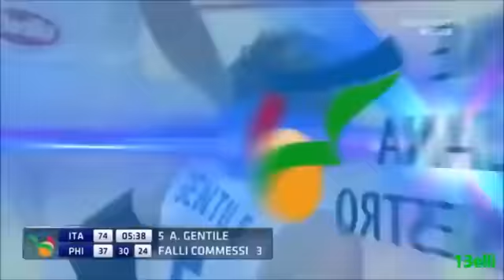SEPTEMBER 13 2023- ITALY VS PHILIPPINES FULL GAME VIDEO!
Keywords;
PBA ON TOUR
2019 JONES CUP
RICARDO RATLIFFE
HAMADY NDIAYE
EUGENE PHELPS
SOUTH KOREA
PHILIPPINES
PBA
PBA JULY 17 2021
PBA 2023
PBA TODAY
PBA LIVE
2023 PBA PHILIPPINE CUP
PBA ASARAN
PBA ASARAN MOMENTS
PBA SUNTUKAN
PBA SAPAKAN
PBA PIKUNAN
PBA RAMBULAN
PBA BRAWL
PBA SCUFFLE
PBA KANTYAWAN
PBA FIGHT
PBA RUMBLE
PBA BLOOPERS
PBA FLOP
PBA PENNISI FLOP
PBA FINALS
GILAS
FIBA
FIBA LIVE
FIBA HIGHLIGHTS
FIBA REPLAY
PHILIPPINES
DOMINICAN REPUBLIC
GILAS PILIPINAS
JORDAN
KAI SOTTO
ANGE KOUAME
ANGELO KOUAME
CARL TAMAYO
SERBIA
FIBA 2023
KAI SOTTO
JAYLEN GREEN
THIRDY RAVENA
GILAS PILIPINAS
PHILIPPINES
ALAB PILIPINAS
MIGHTY SPORTS
TERRENCE ROMEO
TERRENCE ROMEO STORY
TERRENCE ROMEO INJURY
BLOCKS
STEALS
BASKETBALL
SPORTS
TRAINING
PRACTICE
KEVIN FERRER
MAVS
COACH MAVS
BEBE
KYT
CHASEDOWN
DUNK ON
POST UP
CROSSOVER
2012 JONES CUP
PHILIPPINES
TEAM USA
USA
GILAS PILIPINAS VS USA
PBA PIKON
PBA SAPAKAN
JAMES YAP
SIGNATURE MOVE
FAVORITE MOVE
PULL UP
NADULAS
FADE AWAY
TRENDING
FOR YOU
BLOOPERS
BRAWL
FIGHT
RUMBLE
SUNTUKAN
SAPAKAN
RAMBULAN
BOXING
FLOP
ACTING
ARTE
PIKUNAN
LUTO
BASTOS JAM
SLAM DUNK
CRIME
INCIDENT
WINDMILL
TOMAHAWK
DANCE
DANCING
PBA PLAYER
FUNNY MOMENTS
FUNNY VIDEOS
FUNNY
FUNNIEST
FULL GAME HIGHLIGHTS
LATEST
LATEST GAME
NEW
NEW VIDEOS
NEW GAME
NEW HIGHLIGHTS
NEW IMPORT
NEW IMPORTS
NEW ROOKIES
BAGONG LARO
BAGONG IMPORT
BAGONG PLAYER
BAGO
LATEST HIGHLIGHTS
PLAYER HIGHLIGHTS
GILAS PILIPINAS
ALAB PILIPINAS
MIGHTY SPORTS
THEME SONG
KEVIN FERRER GILAS
3X3
ALAB NG PUSO
MPBL
MVP
MYTHICAL
DEFENSIVE PLAYER
REBOUND
AWARDING
CONTROVERSIAL
CONTROVERSY
WALK OUT
PBA TEAM
ALASKA ACES
BARANGAY GINEBRA SAN MIGUEL
GINEBRA
NSD
NEVER SAY DIE
CROWD
FANS
REACTION
SAN MIGUEL BEERMEN
SMB
MAGNOLIA HOTSHOTS
PUREFOODS
SAN MIG COFFEE
BMEG
STAR HOTSHOTS
ROS
TNT
MERALCO BOLTS
SHELL
TANDUAY
CONEY ISLAND
BARAKO BULL
FORMULA SHELL
ANEJO
RED BULL
STA LUCIA
FINALS
SEMIFINALS
QUARTERFINALS
THROWBACK
CLASSIC
PBA CLASSIC
ALVIN PATRIMONIO
SONNY JAWORSKI
ROBERT JAWORSKI
RAMON FERNANDEZ
JAMES YAP
FLOYD MAYWEATHER
MICHAEL JORDAN
SCOTTIE PIPPEN
STEVE KERR
OBSTACLE
CHALLENGE
ISOLATION
OFFENSE
DEFENSE
MANILA
VISIT
DANNY ILDEFONSO
TERRENCE JONES
SCOTTIE THOMPSON
CHRIS MCCOLLOUGH
ARWIND SANTOS
JIMMY SANTOS
REYNALDO BALKMAN
MARLOU AQUINO
ERIC MENK
RUDY HATFIELD
BENJIE PARAS
CELEBRITY
BUHAY
CELEBRITIES
GUEST
DANNY SEIGLE
ALI PEEK
WILLIE MILLER
JOJO LASTIMOSA
JUNE MAR FAJARDO
LA TENORIO
STANLEY PRINGLE
JAYSON CASTRO
ATOY CO
THE FAST AND THE FURIOUS
DYNAMIC DUO
PINOY SAKURAGI
BIG GAME
A MAN WITH A MILLION MOVES
EJ FEIHL
GREG SLAUGHTER
CALVIN ABUEVA
IAN SANGALANG
JUSTIN BROWNLEE
MARQUS BLAKELY
DENZEL BOWLES
TERRENCE ROMEO
VINCE HIZON
CHRIS ELLIS
RICCI RIVERO
ALLAN CAIDIC
MARK CAGUIOA
MARC PINGRIS
JOHNNY ABARRIENTOS
JAYJAY HELTERBRAND
JIMMY ALAPAG
CHAMPION
ONE SPORTS
TV5
FINALS MVP
PJ SIMON
TOP GAME
BEST GAME
BEST MOMENTS
BEST CROWD REACTION
LOUD CROWD
LOUDEST FANS
ARGENTINA
WORLD CUP
PBA LATEST 2023
PBA 2023
PBA OPENING
MANILA CLASICO
TERRENCE ROMEO
CALVIN ABUEVA
PAUL LEE
ARWIND SANTOS
TERRENCE JONES
MARK CAGUIOA
JAPETH AGUILAR
PBA NEWS
PBA UPDATES
PBA OPENING 2023
PBA ROOKIES
PBA DRAFT
PBA AWAY